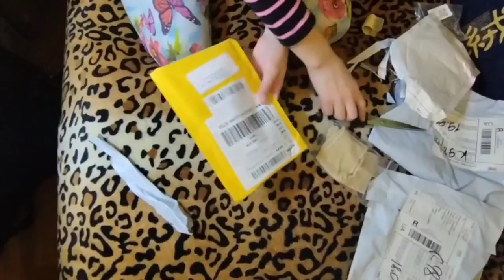Распаковка посылок с AliExpress